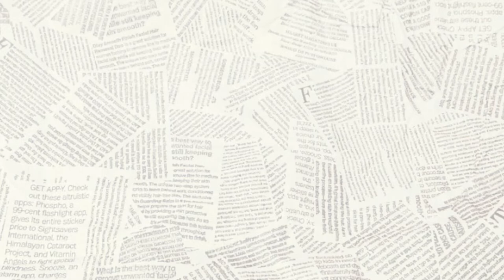FFTO | Lebih Banyak Lagi Produk Yang Bisa Memproteksi Kulitmu - Wajah, Bibir, dan Kulit Kepala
Hello BeautyBabes! How are you doing? We hope everyone in good condition👌.

Pada segmen FreshFromtheOven (FFTO) edisi Maret 2022 ini, Anindita Prameswari (Dita) dan Dewi Rokhmawati (Dewi) dari BeautyBeatID akan sharing ke kalian beberapa new comers BeautyBuddies yang datang ke meja redaksi kita. Tidak hanya produk skincare yang akan yang dapat memproteksi kulit kalian dari serangan polusi dan agresor eksternal dan memperkuat fungsi skin barrier kalian, tetapi ada juga lip makeup products dan haircare yang dapat menutrisi bibir dan kulit kepala agar tetap ternutrisi, sehat, dan terlindungi.

Penasaran apa saja produknya? Tonton videonya sampai habis BeautyBabes!

★ PRODUCTS MENTIONED ★
🔅 Y.O.U Beauty Rouge Power Matte Lip Cream
🔅 Whitelab Cera-Mug Barrier Moisturizing Gel
🔅 Rated Green Real Grow Anti-Hair Loss Treatment Shampoo
🔅 Rated Green Real Grow Anti-Hair Loss Stimulating Scalp Spray
🔅 Oriflame THE ONE Wonderlash Mascara
🔅 barenbliss Cherry Makes Cheerful Lip Velvet
🔅 barenbliss Berry Makes Comfort Lip Matte
🔅 barenbliss Peach Makes Perfect Lip Tint

Ini Dia Matte Lip Cream Terbaru Antitransfer Tahan 18 Jam Yang Approved By Prilly!

Cera-Mug Barrier Moisturizing Gel, Moisturizer Ringan Yang Mampu Jaga Skin Barrier-mu!!

Ini Dia Duo Solusi Kulit Kepala Yang Sehat Untuk Rambut Bebas Rontok

Ini Dia THE ONE Wonderlash Mascara Baru Yang Mampu Membuat Bulu Matamu Lebih Bervolume, Panjang, Dan Lentik!

Ini Dia Lip Tint Dari barenbliss Yang Raih Predikat Lip Tint Korea Terfavorit!!

Why just read less when you can have many GREAT ARTICLES

ABOUT BEAUTYBEAT
A digital beauty media platform that would share information from the world of beauty (inside and out), with up-to-date discussions from makeup, skincare, hair, body to wellness